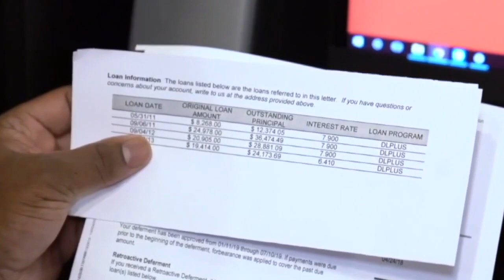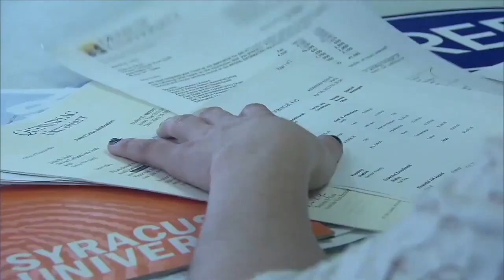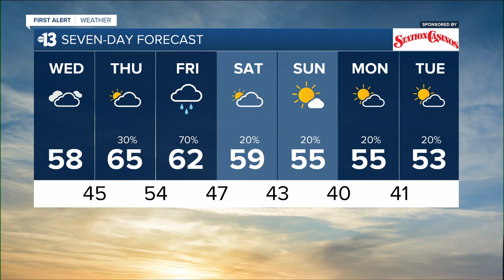KTNV 13 Action News Las Vegas Latest Headlines | December 22, 11am